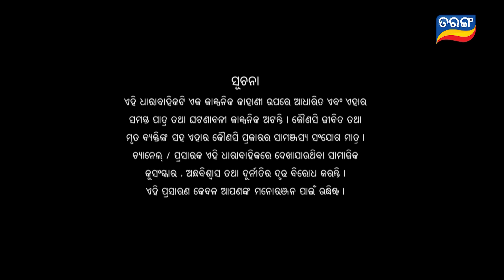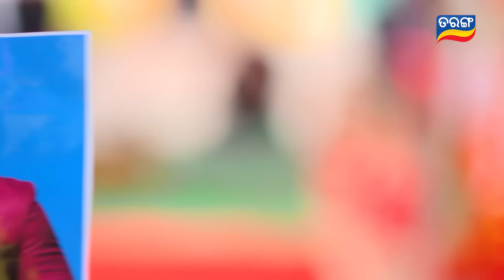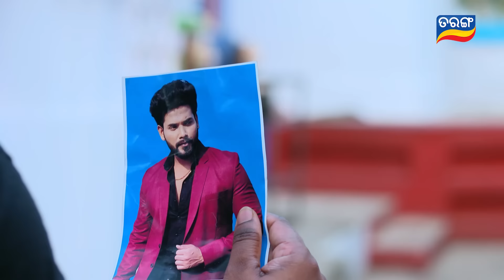Mo Sindurara Adhikara | Full Ep 1162 | 07th March 2024 | Odia Serial | Tarang TV